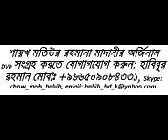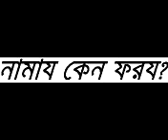নামাজ কেন ফরজ হলো || শায়খ মতিউর রহমান মাদানী || Sheikh Motiur Rahman Madani